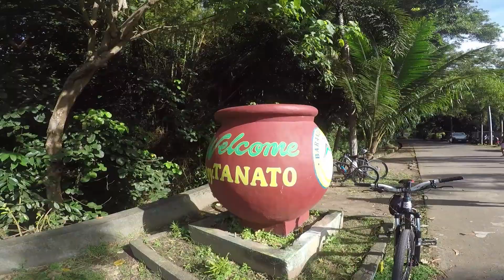Abo-Abo River Bataan Bike Ride (Sabog Bicycle Club)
Bagong Vlog na naman mga kasabog! Tara at sumama kayo sa aming munting adventure! Let's GO!

Drone Shots: @cjsuarez